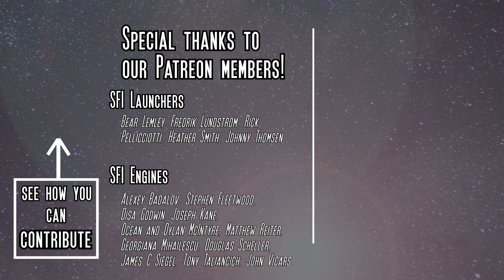Northrop Grumman details STAR 48BV rocket motor used on Parker Solar Probe mission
KENNEDY SPACE CENTER, Fla. - During the lead up to the Aug. 12 launch of NASA's Parker Solar Probe mission - SpaceFlight Insider spoke with Northrop Grumman's VP of Small Space Launch, Phil Joyce. Joyce told us about the STAR 48BV rocket motor that will help the spacecraft study the Sun.